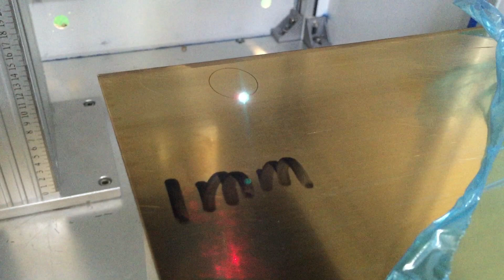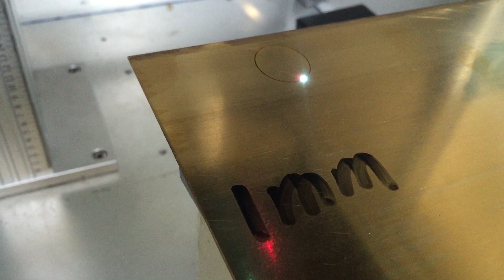Laser marking machine IMG 2094